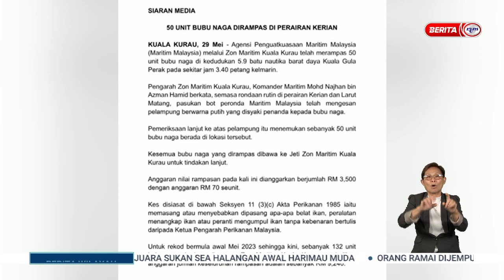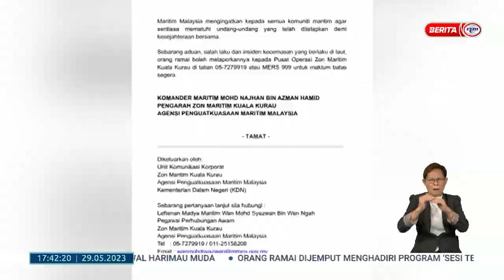29 MEI 2023– BERITA WILAYAH – TANGKAP IKAN GUNA KAEDAH TIDAK DIBENARKAN ; 50 UNIT BUBU NAGA DIRAMPAS